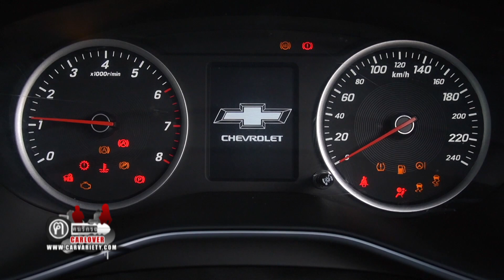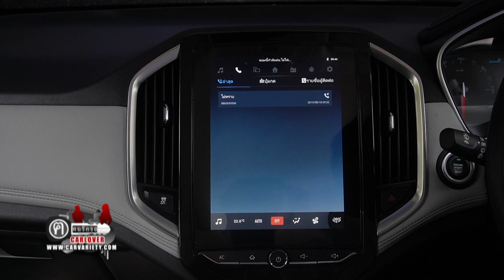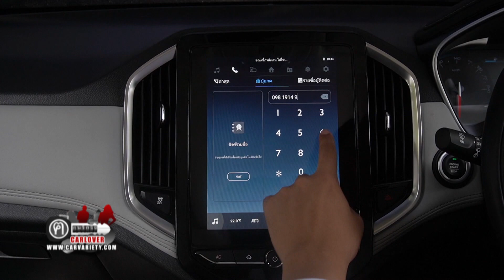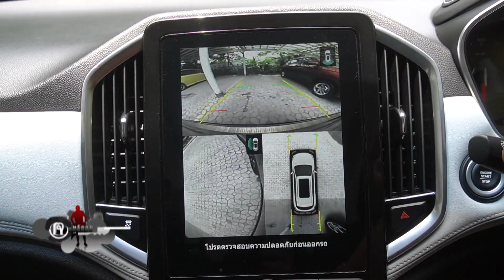ทดลองขับ All New Chevrolet Captiva ภายในที่สมบูรณ์แบบ แต่ยังขาดความเร้าใจไปนิด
Carlover Review.. “The All New Captiva” บททดสอบแรก “ภายในที่สมบูรณ์แบบ แต่ยังขาดความเร้าใจไปนิด” ฅ-คนรักรถ Carlover Review วันอาทิตย์ .. ห้าทุ่มครึ่ง ทางช่อง 1 (ททบ.5) และ Facebook Live